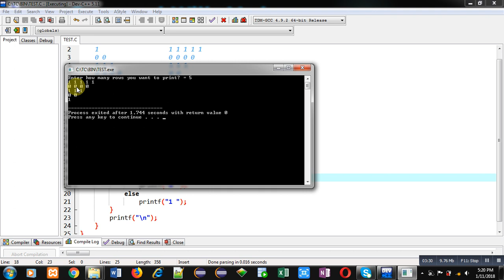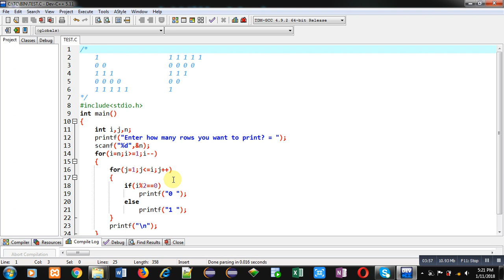18 | Patterns in C | How to print pattern using C program | C Programming by Sanjay Gupta